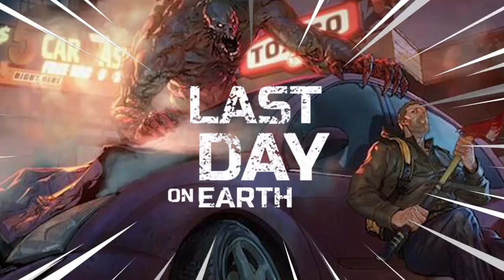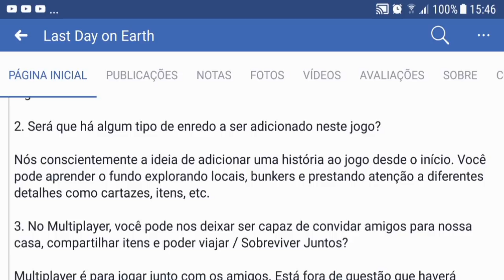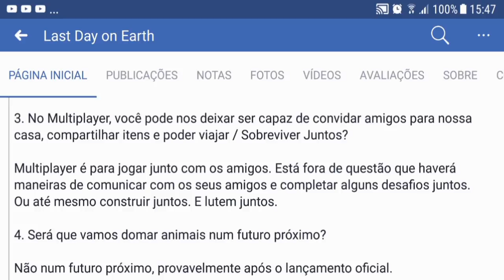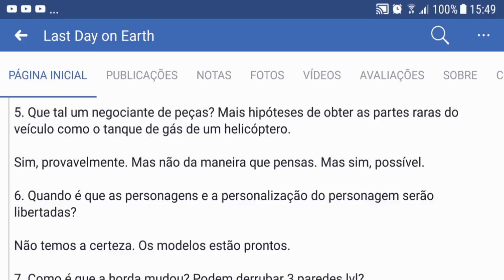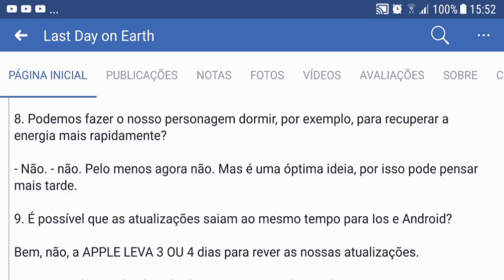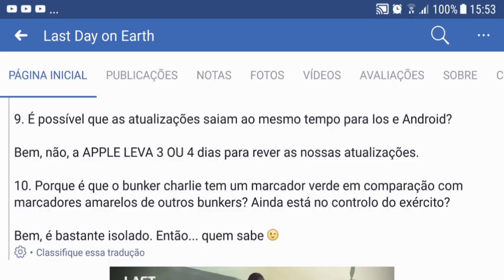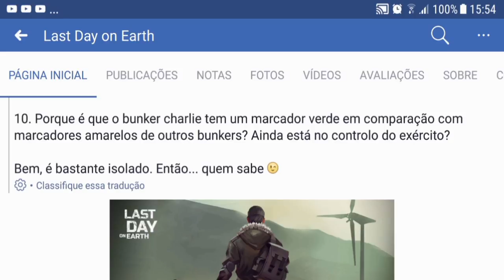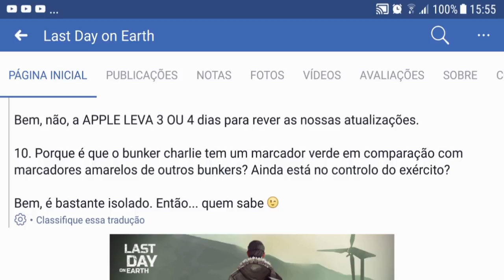EXÉRCITO DE BOOT NO NOVO BUNKER? LAST DAY ON EARTH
EXÉRCITO DE BOOT NO NOVO BUNKER?

PROGRAMAS QUE USO EM MEUS VÍDEOS :

PIXEL LAB
PS TOUCH
KINE MASTER
POWERDIRECTOR
AZ SCREEN RECORDER PRO
SCR